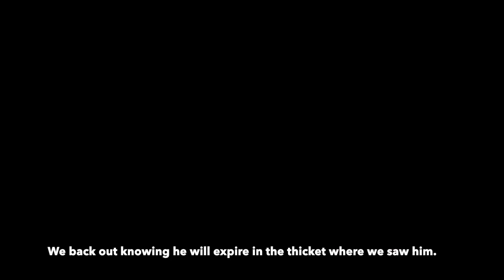Heartbreak in the Heartland